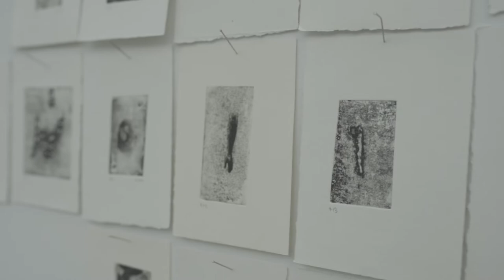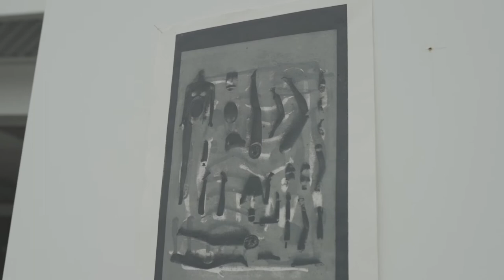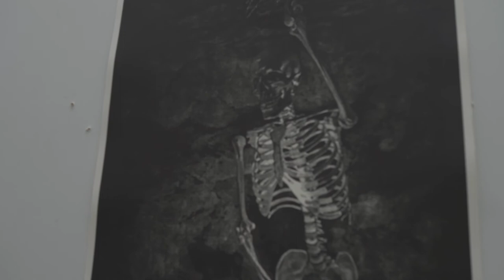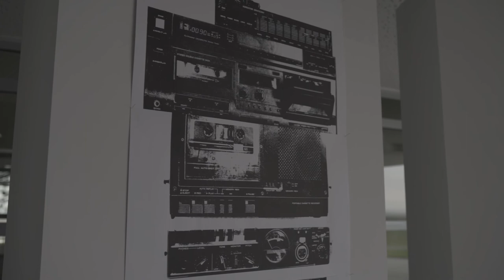Arena Sztuki - listopad 2020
G2A Arena - Arena Sztuki - listopad 2020